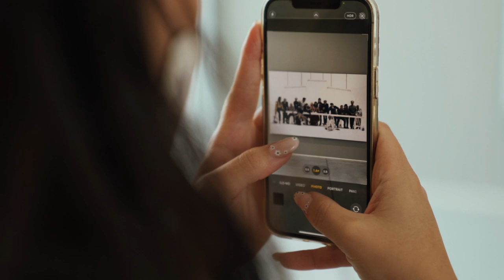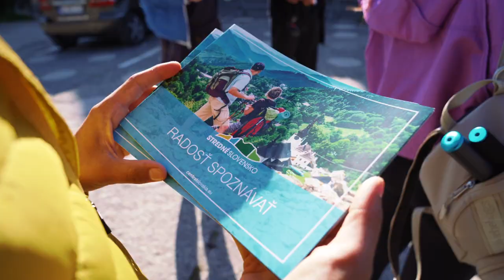I Invited 5 Travel Influencers to Experience Slovakia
Hey guys! Good to be back with new video after while. This time i invited my friends from different countries all around the world to come and explore my home country Slovakia.

MORE FROM MY LIFE HERE

CHECK THE GANG

SPECIAL THANKS TO REGIONS